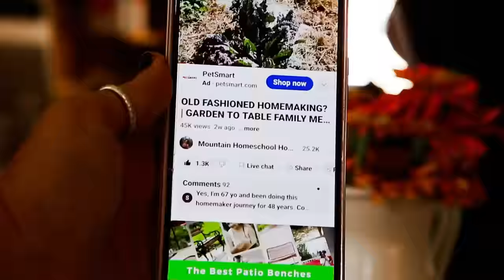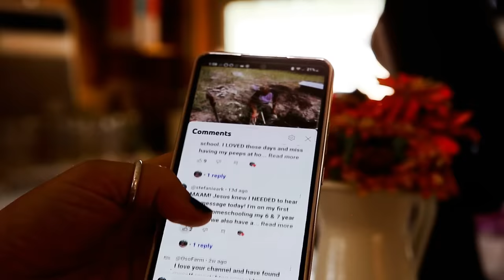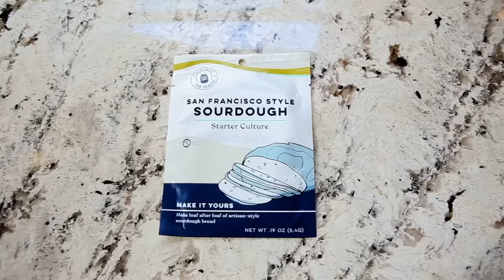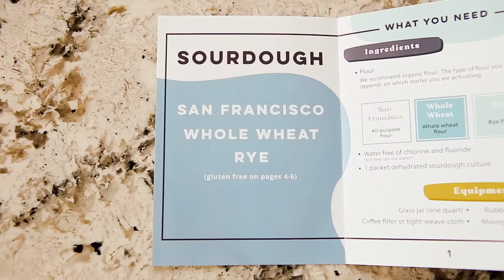BUSY MOM AUTUMN DECORATING | HOW TO GET THINGS DONE WITH KIDS AROUND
Chapters included! FALL DECOR, HOMEMAKING ON THE HOMESTEAD, FALL FOOD IDEAS, Sourdough bread ideas, feeding picky eaters, THRIFT STORE HAUL and MORE!

CHAPTERS
00:19 INTRO, IN THIS VIDEO
01:02 Who We Are (for newcomers)
02:11 Summer Scenes
1:03 Harvest Recap, breakthrough with the kids, back to homeschool
05:55 Fall Decor Disasters and REGRETS
06:50 SAFE Cutting board oil
07:40 News and updates
9:13 What to do with CARROTS, Carrot recipe ideas
10:10 A word about channel comments
11:07 BREAD MAKING TIP
12:06 CHICKEN FOOD SNACKS
12:48 SOURDOUGH BREAD TIPS AND TRICKS
14:01 SOUP IDEA FOR FALL
14:41 FEEDING PICKY KIDS, PICKY EATERS
15:59 Fermented foods and cookbooks
16:44 WHERE TO FIND CHEAP CANNING JARS
18:24 FALL DECOR IDEAS for BUSY MOMS
19:48 THRIFT STORE HAUL
20:53 Fall WARDROBE
22:06 MORE FALL DECOR IDEAS
24:03 WHY IT's SO HARD TO GET THINGS DONE WITH KIDS AROUND
27:06 HOW TO OVERCOME MOM OVERWHELM, HOW TO GET THINGS DONE WITH KIDS AROUND
31:30 ANNOUNCEMENT

Poster hanger

Do All Things With Love Tee Shirt

TATTLER LIDS
EGG SLICER
FAVORITE KITCHEN BRUSH
FOOD DEHYDRATOR
APRON IN VIDEO

Fermentation COOKBOOK I GOT

Fermentation Cookbook I plan to get

REGULAR FERMENTATION WEIGHTS
WIDE MOUTH FERMENTATION WEIGHTS

FERMENTATION LIDS

HELLO & WELCOME TO OUR MOUNTAIN HOMESTEAD! This channel is all things home, from homemaking, to homesteading and homeschooling.